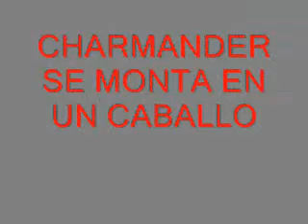Las Lentas Aventuras De... Charmander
Este vídeo fue el primero que hice... no el primero que subí: EL PRIMERO QUE HICE. Lo hice en varios días, si lo tuviera que hacer ahora, tardaría media hora.
He modificado algunas respecto al original (cosa que, supongo, no os importa una mierda).

Estas son las aventuras:
1ª Aventura, Charmander se mete en un armario
2ª Aventura, Charmander sale de un armario y un gato volador le vuelve a meter
3ª Aventura, Charmander se monta en un caballo
4ª Aventura, Charmander se sube a la cima de la mierda